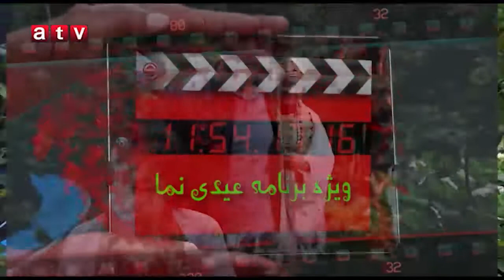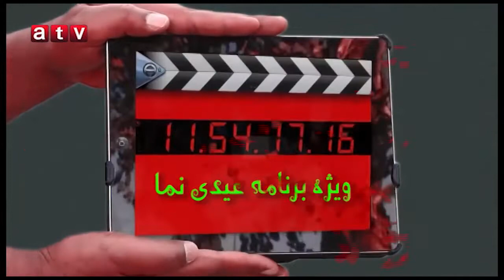Numa Eid program in Germany with Afghan filmmakers and actors برنامه عیدی نما در اروپا با سینماگران